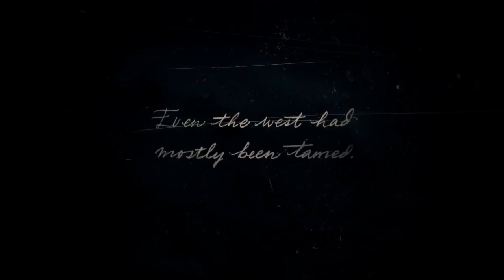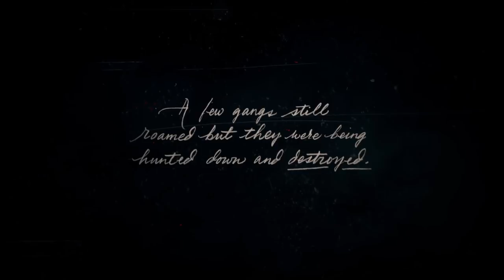RED DEAD REDEMPTION 2 - PART 1 ARTHUR MORGAN - MALAYALAM | A Bit-Beast